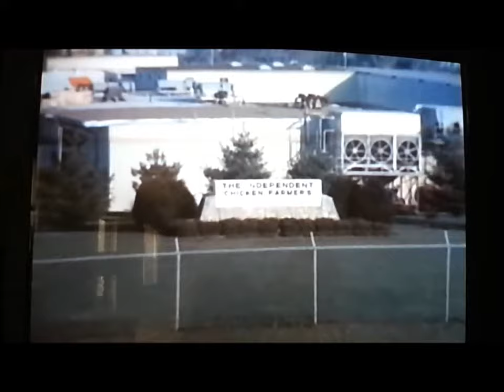Movin' On by Merle Haggard, the title track, from his album Movin" On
The Mandatory Merle for today is his #1 hit from 1975 with video from the TV show Movin" on starring Claude Akins.
"Movin' On" is a song written and recorded by American country music singer Merle Haggard and The Strangers. It was released in May 1975 as the third single and partial title track from the album Keep Movin' On. Originally, it was the theme song to the 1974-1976 NBC-TV series of the same name and references the lead characters of the series, Sonny Pruitt and Will Chandler, by name. A full-length version of the song was released as a single in 1975, and it topped the Billboard Hot Country Singles chart that July.

In addition to serving as the main theme to Movin' On, the song was among many in country music to pay homage to the American over-the-road truck driver.